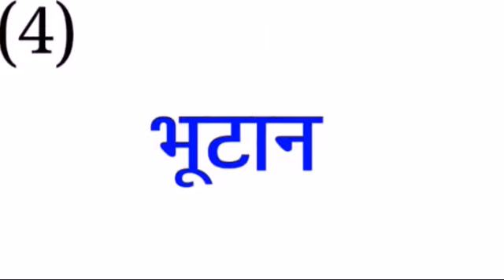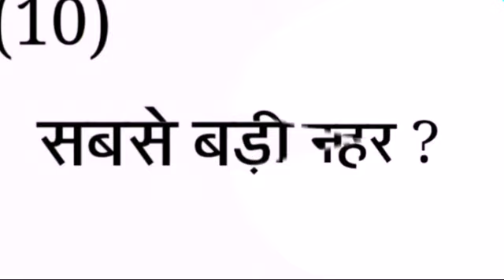विश्व में सबसे अधिक वेतन किसको मिलता है? 10 interesting gk questions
ak study point
●●●●●●●●●●●●●●● Welcome friends
जिससे हमारी आने वाली नयी वीडियो की नोटिफिकेशन आपको मिल पाए।
आपको हमारे चेंनल पर स्टडी और नॉलेज से रिलेटेड वीडियो अपडेट मिलता रहेगा।
धन्यबाद जी।
वीडियो के नींचे कमेन्ट बॉक्स में अपने सुझाव कमेन्ट करें।
धन्यवाद जी।
All knowledge study point
धन्यवाद जी।